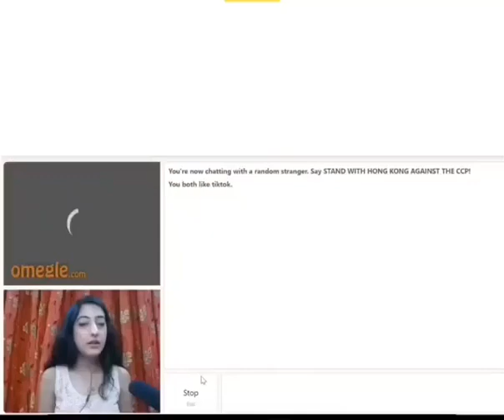Wah kya shayari h